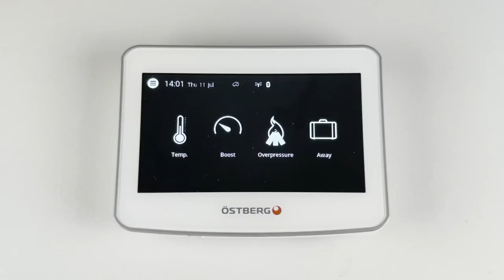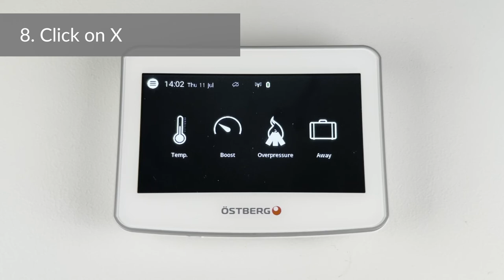HERU T - Filter replacement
See how you can easily change filters on HERU S units from Östberg